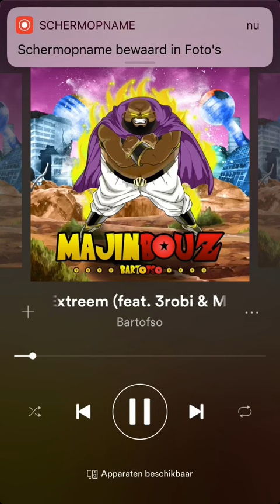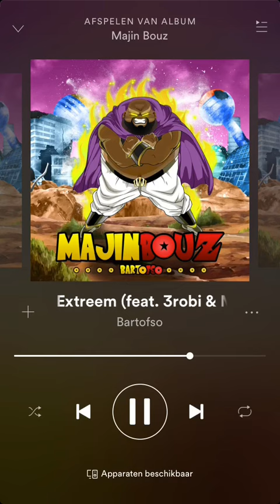Bartofso x 3robi x Mula B - Extreem ( MajinBouz Album )